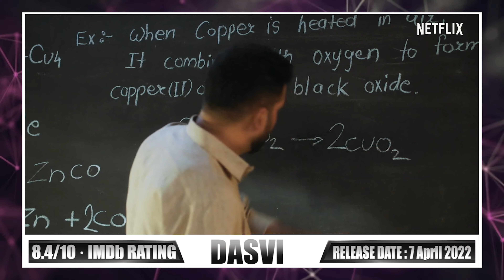Dasvi 2022 MOVIE REVIEW | FIZZPLUS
Dasvi ( transl. Tenth) is a 2022 Indian Hindi-language social comedy film written by Ritesh Shah and directed by newcomer Tushar Jalota. The film is produced by Dinesh Vijan under his banner Maddock Films in collaboration with Jio Studios and Bake My Cake Films. It stars Abhishek Bachchan, Yami Gautam and Nimrat Kaur.
Initial release: 7 April 2022
Director: Tushar Jalota
Distributed by: Netflix

FIZZPLUS channel sometimes use Film Clips, TV series Clips, Web Series Clips, Animation Series Clips to explain about the Film, Web Series, Trailers and Songs, but all under section 107 of the copyright Act 1976, allowance is made for FAIR USE for purpose such as criticism, comment, news reporting, teaching, scholarship and research.